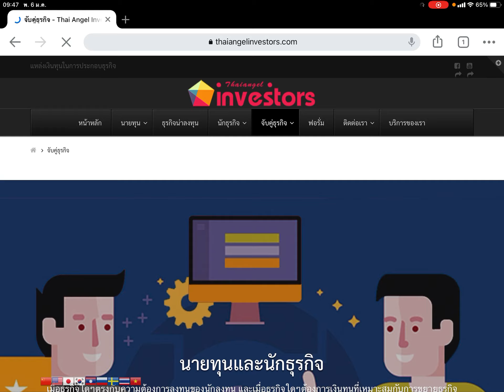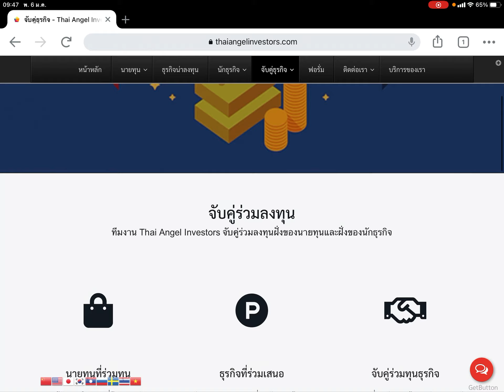เทคนิคการหาลูกค้าออนไลน์สร้างเว็บไซต์ให้ขึ้นอันดับ1 นักลงทุนจีน หาผู้ร่วมทุนจีน#นักลงทุนจีน#หาทุนจีน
อันดับ1 google นักลงทุนจีน ทำงานที่บ้าน ทำงานที่ไหนก็ได้ ประชุมzoom ออนไลน์ ที่ปรึกษาธุรกิจออนไลน์ จับคู่ธุรกิจออนไลน์